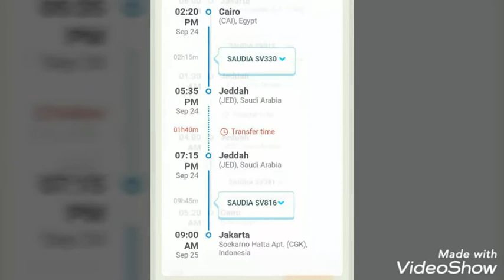ارخص تذكره طيران لاندونيسيا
الطيران السعودى
تحجز من موقع: Vayama
سعر اليوم= 495$
من 24 سبتمبر الى 1 اكتوبر
من مطار القاهره الى مطار جاكارتا
اخر 7 كراسى بالسعر ده عالطياره